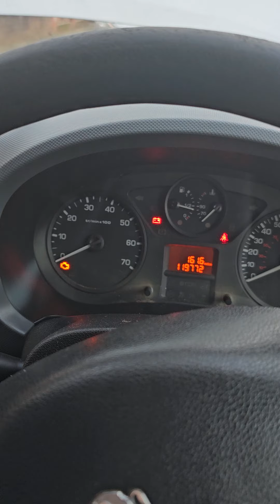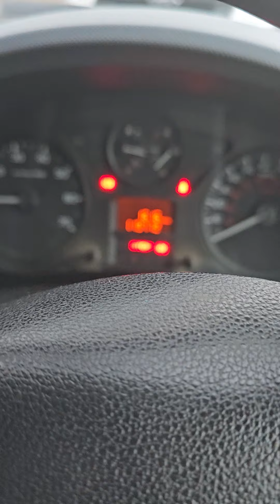how to start the ZE PUSSY WAGON Meow!!! 🐈‍⬛💚 vanlife rsosos